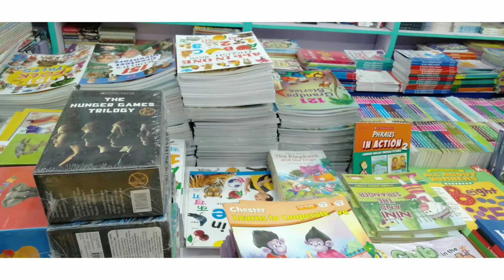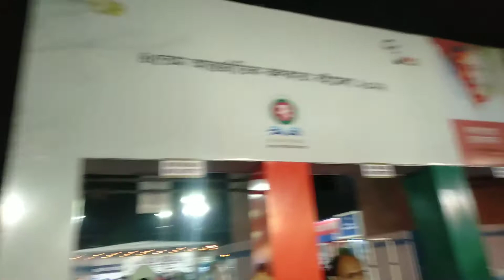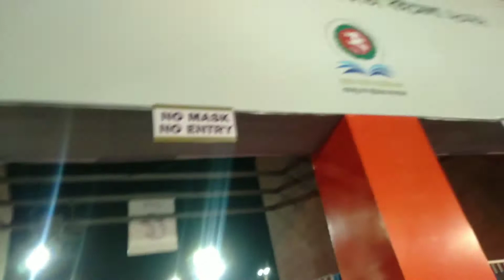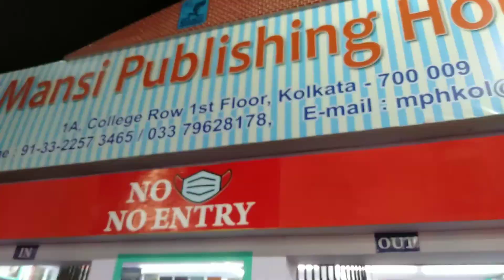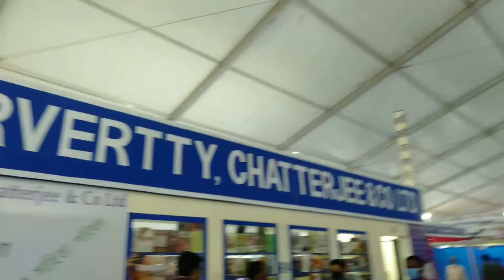2022 International Book Fair Kolkata